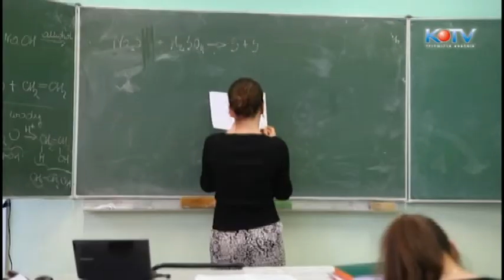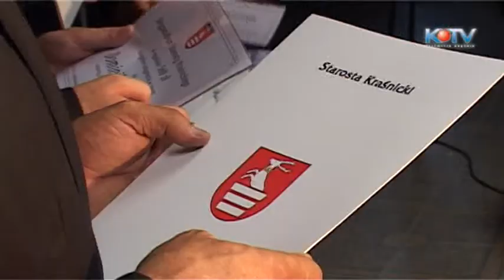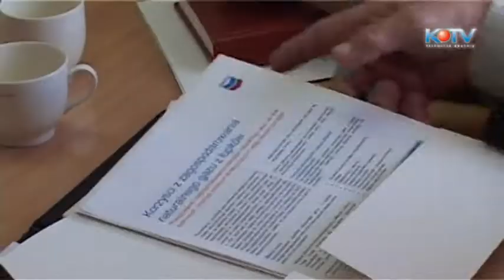Podsumowanie roku cz.2